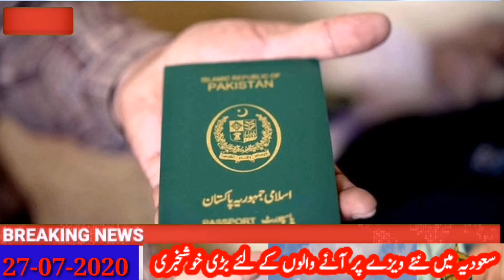Saudi New Vissa Holder Important News Update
Aslam o Alikum All tips video youtube channel mai welcome krta hon